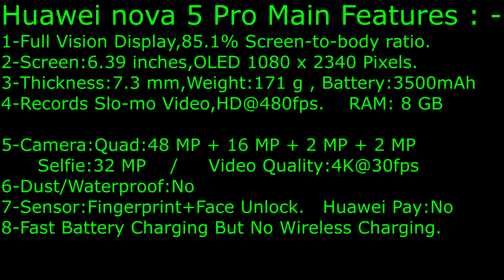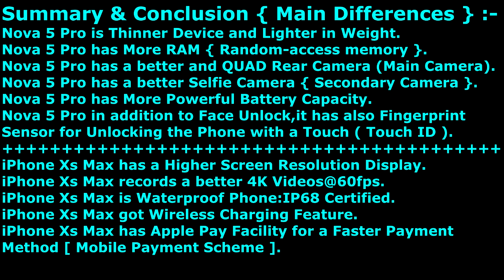iPhone Xs Max VS Huawei Nova 5 Pro || Which is better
Apple iPhone XS Max Or Huawei nova 5 Pro , Which is a better Phone?